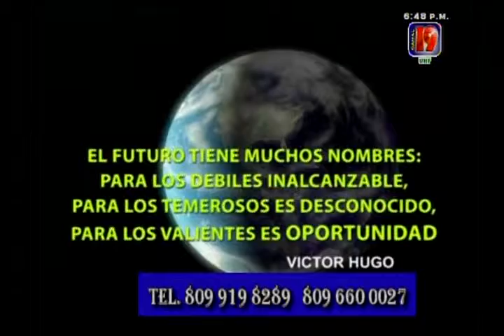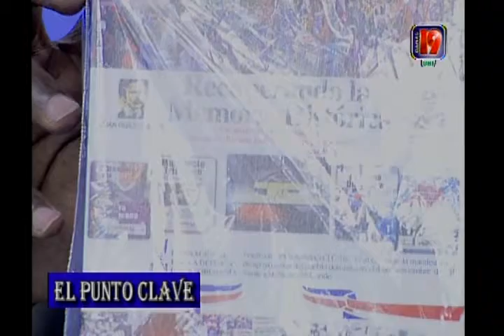Muro en la frontera con Haití.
Corredor binacional por defensa de la soberanía, la paz y el progreso.
entrevista encargada de comunicaciones de la red nacional por la defensa de la soberanía en el punto Clave.